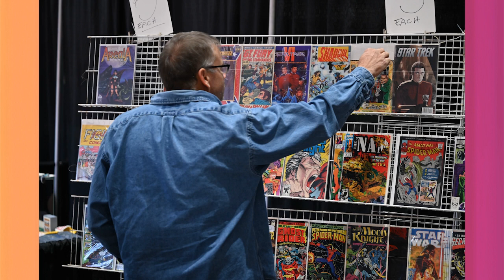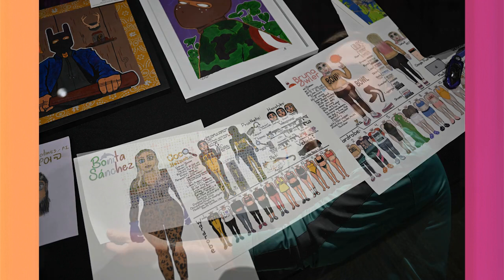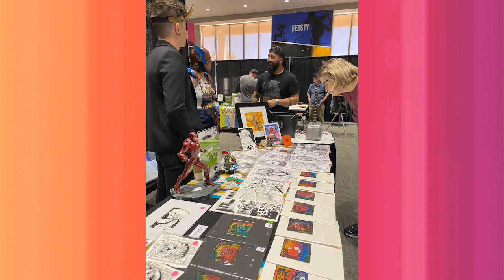Unveiling SkasdiCon: The Heartbeat of Indigenous Pop Culture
Join us as we explore the vibrant world of indigenous pop culture with Callie Chunestudy, the Cultural Events Project Manager for Cherokee Nation Cultural Tourism. We take you behind the scenes of SkasdiCon, an indigenous-themed comic con brimming with panels, screenings, and a thrilling cosplay competition. This one-day gathering in Tahlequah is an explosion of creativity and culture, open to members of any federally recognized tribe. Hear Callie's insights on the event's ambitious goal of reaching 1200 attendees and the inspirations that fuel this unique initiative.

Uncover the intricacies of planning such a fascinating event. How do you balance the variety of guests and vendors, manage celebrity guests, and food trucks? Callie gives us a sneak peek into the collaborations with Roy Boney Jr and Lee Francis, and the advanced motion capture technology from the Cherokee Nation Film Office. Marvel at how the team ensures that native culture imbues 98% of the art, creating a platform for indigenous artists to express themselves and share their work with a wider audience.

Finally, get a sense of the significance of SkasdiCon within the broader picture of cultural tourism. We discuss how this gathering isn't just about fun and entertainment, but also about promoting the representation of Native American stories in arts and media. Could outdoor activities, skits, performances, and film components be in the event's future? If you plan on attending, Callie shares useful information about accommodation and resources to make your visit to Tahlequah unforgettable. Tune in for a thrilling journey into indigenous pop culture, seen through the lens of SkasdiCon.